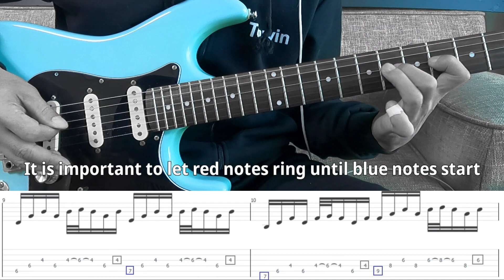Snow (Hey Oh) - Red Hot Chili Peppers (Riff lesson & Tab, Guitar Cover)